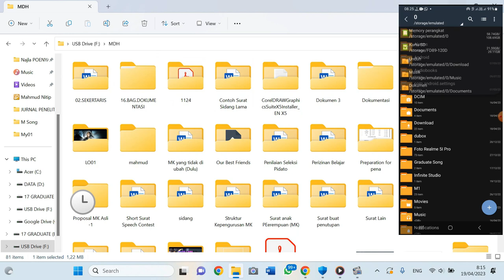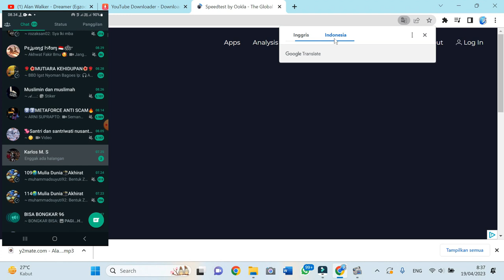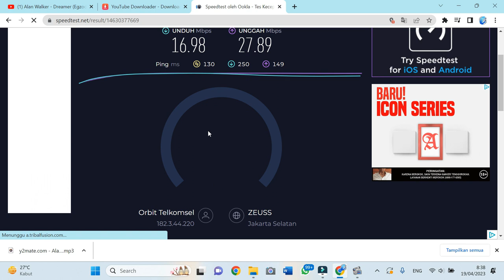Testing all devices to make the best agenda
Make sure your preparation is the best.
to good peformance